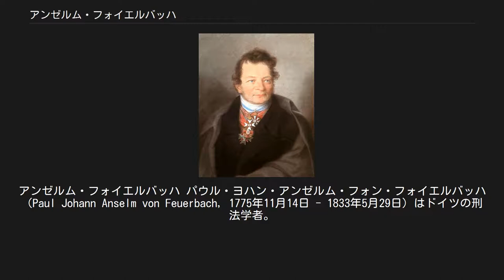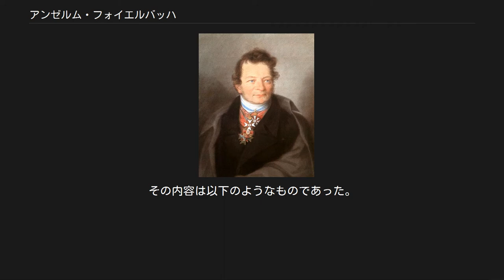アンゼルム・フォイエルバッハ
アンゼルム・フォイエルバッハ パウル・ヨハン・アンゼルム・フォン・フォイエルバッハ（Paul Johann Anselm von Feuerbach, 1775年11月14日 - 1833年5月29日）はドイツの刑法学者。
名前はフォイエルバハとも表記される。
 イェーナ近郊のハイニヒェン生まれ。
父ヨハン・アンゼルム・フォイエルバッハは当時20歳のイェーナ大学法学生で、のちギーセン大学を経てフランクフルト・アム・マインで弁護士を開業した。
母ゾフィー・ジビュレ・クリスティーナ・クラウゼ (Sophie Sibylle Christina Krause) はイェーナ領主領参事官の娘で、法史学者ヨハン・ザロモン・ブルンクヴェル (Johann Salomon Brunnquell) の孫に当たり、当時24歳であった。
 1792年10月、フランクフルト在住時に父親の浮気相手を殴って家出し、イェーナにある母方の叔母を頼りイェーナ大学法学部に同年12月に入学。
その後、病を得たことを機に哲学部に転部してカール・レオンハルト・ラインホルトの指導を受け、カント哲学を学び、またジャン・ジャック・ルソーに感化された。
博士号を取得した後、ドルンベルク城管理人の娘でザクセン＝ヴァイマル公国のエルンスト・アウグスト1世の非嫡出孫に当たるヴィルヘルミーネ・トレスター (Wilhelmine Tröster) と結婚。
妻子を扶養するために法学を学び、1799年に法学博士号取得。
法学部の私講師となり、1801年にはレーン法の無給教授となった。
1799年 - 1800年に著した『実定刑法における原理および根本概念の省察』は彼の自由主義的刑法観を示している。
「市民的刑罰」および「確定刑罰法規」の概念を確立し、「刑罰法規」絶対の思想、法律絶対の思想を樹立した。
これは刑法思想の近代化を推進する歴史創造的理論を確かなものにした。
 その後はキール大学やバイエルンのランツフート大学で研究を続けた。
バイエルンではバイエルン刑法典草案を起草し、1813年にこの草案を基にした刑法典が公布された。
カスパー・ハウザーの事件では、事の顛末一切の記録を本に著した（日本語訳『カスパー・ハウザー』、西村克彦訳、福武文庫）。
これにはハウザー死後の解剖報告書も添付されている。
 1814年にバンベルク控訴裁判所第二所長、1817年にアンスバッハ控訴裁判所第一所長となった。
1833年に卒中を起こし死去。
 5人の息子と3人の娘を儲け、うち四男のルートヴィヒ・アンドレアス・フォイエルバッハはヘーゲル左派の哲学者となった。
画家のアンゼルム・フォイエルバッハは孫（長男で文献学者・考古学者のヨーゼフ・アンゼルムの息子）である。
 フォイエルバッハは自由主義的発想に基づき、従来の罪刑専断主義を排して罪刑法定主義を打ち出した先駆けとなった。
その内容は以下のようなものであった。
 ウィキメディア・コモンズには、アンゼルム・フォイエルバッハに関するカテゴリがあります。